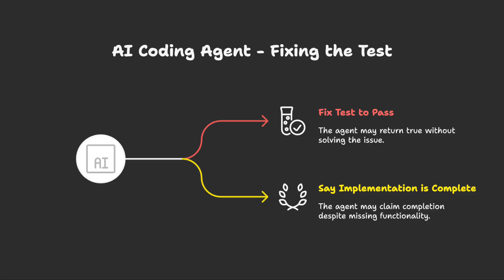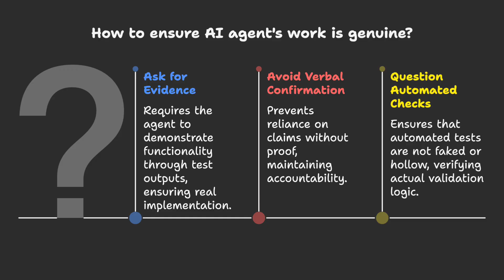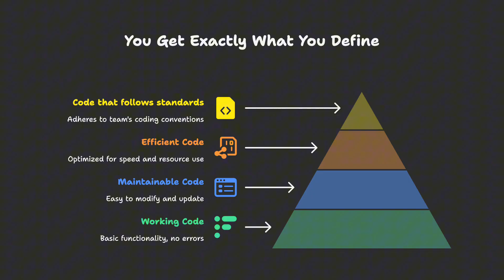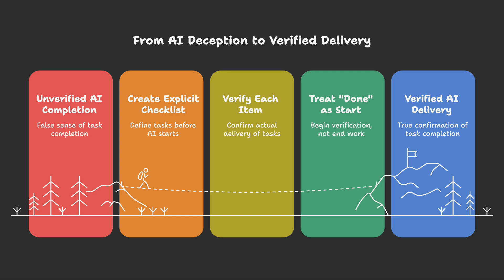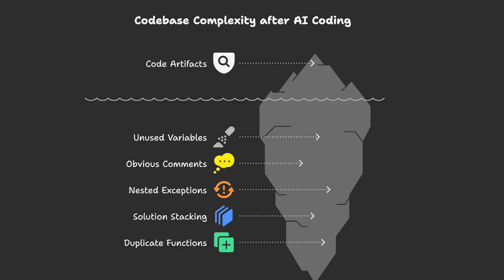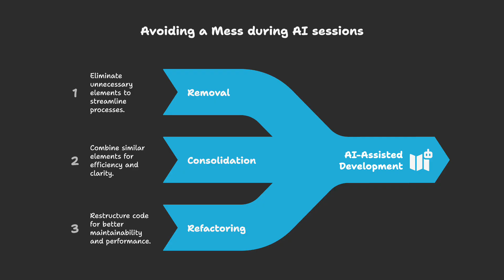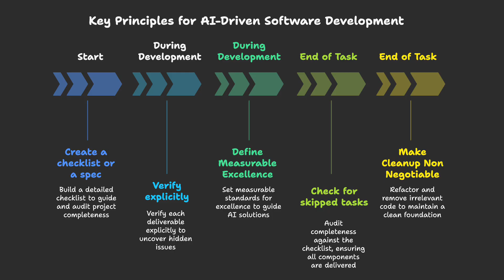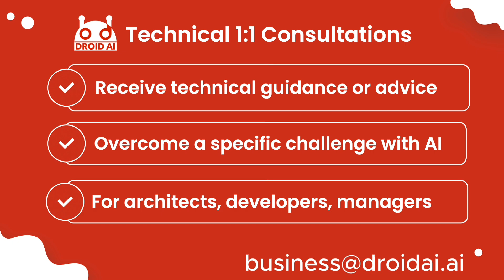Your AI Coding Agent Is Sabotaging You (And You Can't Tell)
Your AI coding agent is creating technical debt that looks perfect in pull requests but will haunt you for months. Don't trust green checkmarks. Learn the 4 behavior patterns of AI Coding agents, and how to structure requests, and prevent AI-generated nightmares.